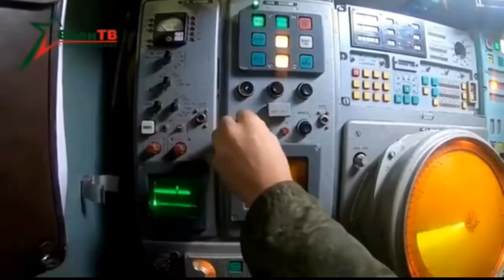2k22 tunguska in action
2k22 tunguska in action
The 2K22 Tunguska (Russian: 2К22 "Тунгуска") is a Russian tracked self-propelled anti-aircraft weapon armed with a surface-to-air gun and missile system. It is designed to provide day and night protection for infantry and tank regiments against low-flying aircraft, helicopters, and cruise missiles in all weather conditions. The NATO reporting name for the missile used by the weapon system is SA-19
It is designed to provide day and night protection of infantry and tank regiments against low-flying aircraft, helicopters, and cruise missiles in all weather conditions.  The NATO reporting name is SA-19 ​​"Grison".
russia coastal missile defense system
Militarynews17